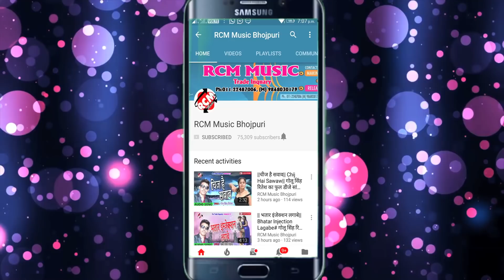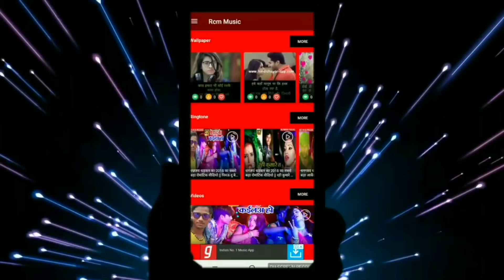काजल कुमारी का 2019 का फुल रोमांटिक नया वीडियो || तोहरा बिना कटे न दिन रात हो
Title:  Tohara Bina Kate Na Din Rat Ho
Singer: KAJAL KUMARI
Lable: RCM Music
Lyrics:  SHAILENDRA JI
Video Director:  SHAILENDRA JI
DOP: